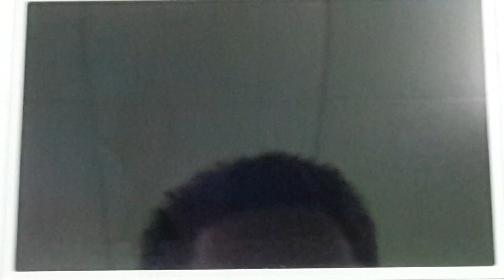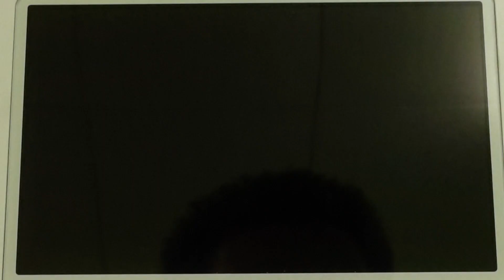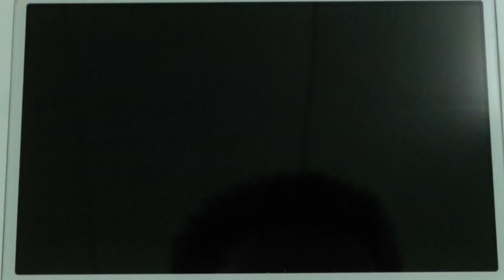Miitopia - Quizmaster #24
Let's play Miitopia. Elena in Quizmaster Leonel in Nimbus.